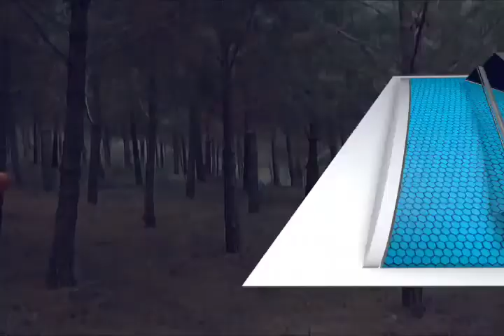Conflictos agrarios han provocado la proliferación de plagas en Oaxaca